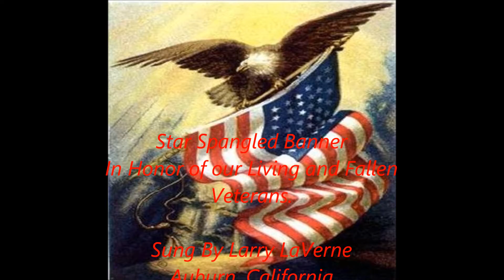Star Spangled Banner Larry LaVerne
Dedicated to our Fallen and Living Hero's.  Veterans of the US fighting forces here in Auburn, Calif and all over the world.  Thank you for your service.  Star Spangled Banner sung by Larry LaVerne in their honor.